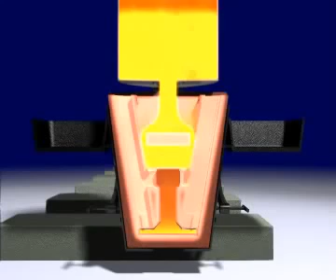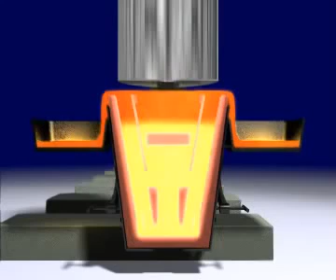Demiryolu Aluminotermit Termit Kaynak Yapımı - RayHaber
Demiryolu Aluminotermit Termit Kaynak Yapımı